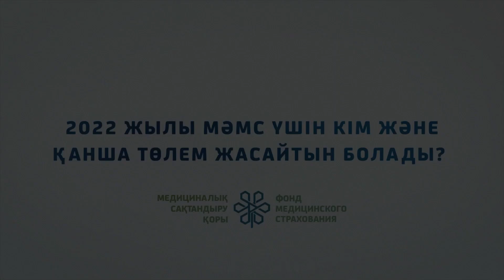2022 ЖЫЛЫ МӘМС-КЕ ТӨЛЕНЕТІН ТӨЛЕМДЕР ҚАЛАЙ ӨЗГЕРЕДІ?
1 қаңтардан бастап ЕТЖ мен АЕК-тің артуына байланысты міндетті әлеуметтік медициналық сақтандыруға төленетін жарналар мен аударымдар мөлшері өзгереді.

🆕 Жұмыс беруші қызметкер үшін оның жалақы деңгейінің 3% - ын төлейді, бірақ 18 мың теңгеден аспайды.

🆕 Қызметкерлер, оның ішінде азаматтық-құқықтық сипаттағы шарттар бойынша табыс алатындар өз табысының 2% - ын, бірақ 12 мың теңгеден аспайтын мөлшерде төлейтін болады.

🆕 Жеке кәсіпкерлер және жеке практикамен айналысатын адамдар - ЕТЖ-ның 1,4 еселенген мөлшерінің 5%-ы немесе 4 200 теңге төлейді.

🆕 БЖТ құрайды:
✔️ қала тұрғындары үшін-1 АЕК немесе 3 063 теңге;
✔️ ауыл тұрғындары үшін-0,5 АЕК немесе 1 531,5 теңге.

🆕 Дербес төлеушілер ЕТЖ-ның 5%-ын немесе 3 мың теңге төлейтін болады.

🆕 Мемлекет азаматтардың 15 жеңілдікті санаты үшін төлем жасайтын болады, бүгінде бұл 11 млн-нан астам адам.
Бір адам үшін жарна мөлшері 3 614,2 теңгені құрайды.